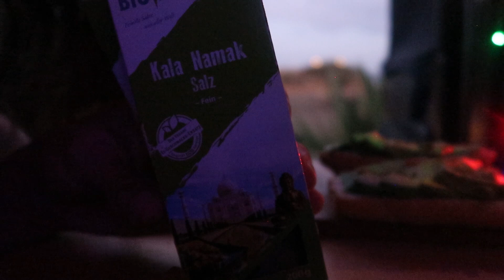ENDLICH AUF DER INSEL! | VLOG#6 || DACIA DOKKER MINI CAMPER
↓Aufklappen↓ ­­­­­­­­

Ich habs geschafft ich habe Gran Canaria mit meinem mini camper erreicht! :D

Küche:

►IKEA Miniküche*
►12V Wasserhahn*
►12V Tauchpumpe*
►biologisch abbaubares Spühlmittel*
►biologisch abbaubares Shampoo*
►Kala Namak*

Camping:

►Faltstuhl (klein)*
►Faltstuhl (groß)*
►mini Kocher*
►20l Wasserkanister*

Sonstiges:

►Starker Magnet*
►praktische Lampe*
►Spannfix Gardinen*